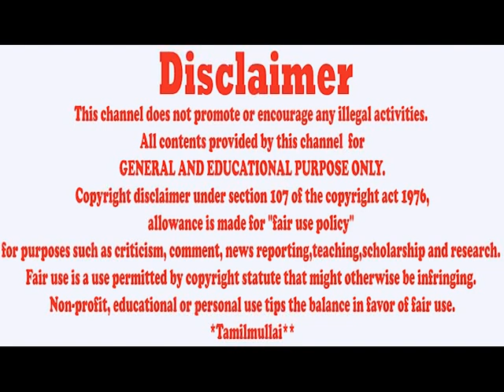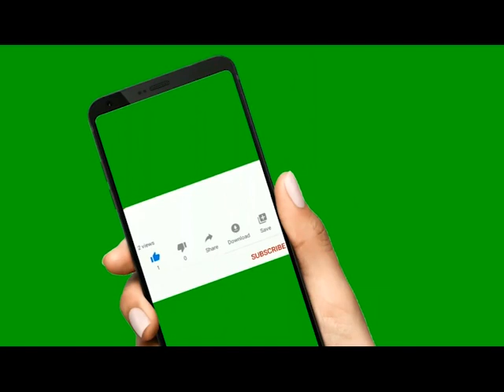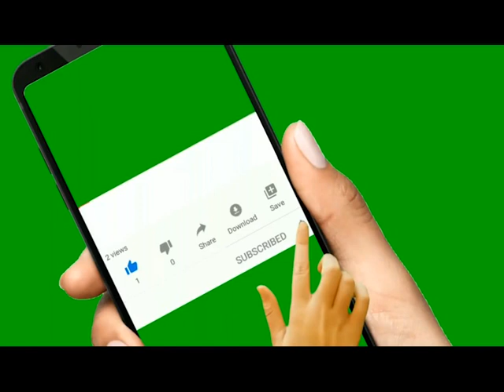Tamil people living a king life in Reunion islands - ராஜ வாழ்க்கை வாழும் தமிழ்ர்கள் தீவு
This video  content about REUNION Réunion Island, a French department in the Indian Ocean
Tamil people living a king life in Reunion islands
சுமார் ஒன்றரை லட்சம் தமிழர்கள் வாழும் ரீயூனியன் ….!!!
சுமார் எட்டரை லட்சம் மக்கள் வாழும்,
இந்த ரீ யூனியன் என்கிற தீவு,
ஆப்பிரிக்க கண்டத்திற்கு கிழக்கே –
இந்து மகா கடலில், மொரீசியஸ் அருகே உள்ள,
உலக வரைபடத்தில் ஒரு புள்ளியாகக் காணப்படும் ஒரு மிகச்சிறிய தீவு.
சுமார் 65 கிலோமீட்டர் நீளமும் 45 கிலோமீட்டர் அகலமும் உள்ள
மொத்தமாக 2500 சதுர கிலோமீட்டர் பரப்பளவே உள்ள –
இந்த தீவின் மொத்த மக்கள் தொகை – சுமார் எட்டரை லட்சம்.
அதில் தமிழர்களின் எண்ணிக்கை மட்டுமே –
ஏறத்தாழ ஐந்தில் ஒரு பங்கு – சுமார் ஒன்றரை லட்சம்….!!!
பலஆண்டுகளுக்கு முன்னால் –
பிழைப்பு தேடி தமிழ்நாட்டை விட்டு வெளியே சென்ற
தமிழர்களின் சந்ததியினர் இவர்கள்.
அற்புதமான இயற்கை வளம் நிரம்பிய ரீ யூனியனின்
அழகான காட்சிகள் பலவற்றை கீழே புகைப்படங்களாக தொகுத்து
கொடுத்திருக்கிறேன்.
இதுவரை 100 முறைகளுக்கு மேல் நெருப்புக் குழம்பைக் கக்கியுள்ள
இரண்டு எரிமைலைகள் இந்த தீவின் சிறப்பம்சம்-
ஒன்று சுமார் 2600 மீட்டர் உயரமுள்ளது
மற்றொன்று 3200 மீட்டர் உயரமுள்ளது.
இந்த எரிமலைகளின் சரிவுகளில் அடர்ந்த காடுகள் உள்ளன.
ரீ யூனியனின் மற்றொரு குறிப்பிடத்தக்க விஷயம் –
அதன் மழை வளம்….!
1966 ஜனவரி 7 மற்றும் 8ந்தேதிக்கு இடைப்பட்ட 24 மணிநேரங்களில்,
இங்கு 1,870 மில்லிமீட்டர் (சுமார் 73.6 இஞ்ச் ) மழை பெய்தது
ஒரு உலக ரிக்கார்டு -இதுவரை முறியடிக்கப்படவில்லை…..!!!
 Please Support to my Channel  Friends.